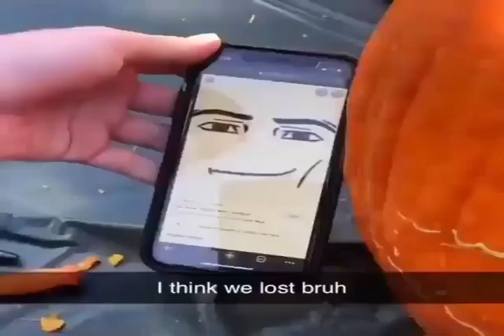i think we lost bruh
i used to be in a robotics club, there's some more lore for the qtg historians